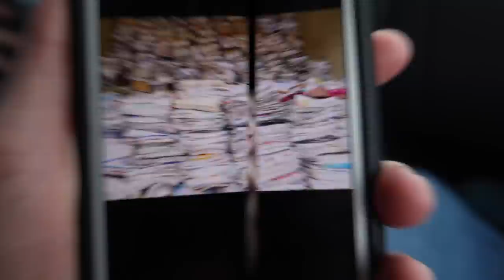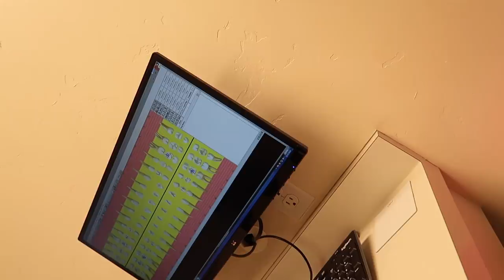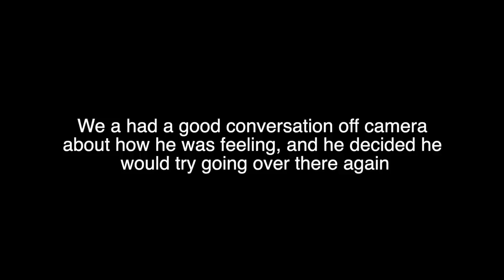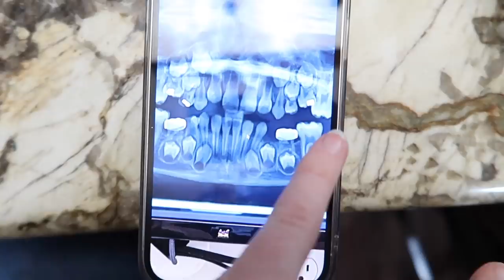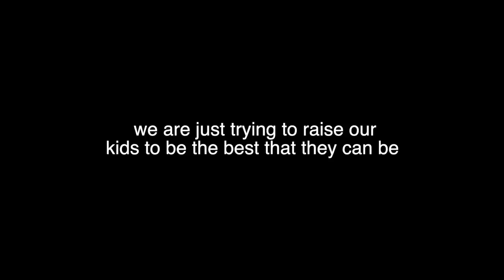UNCENSORED day w/ custody schedules (UPDATE)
A day in the life of what it's like to have 5 kids with 3 different co-parenting schedules. We also go to the dentist for the kids cleaning and find out some news about what's to come. To comment go to my last instagram post

♡♡♡♡♡♡♡♡SOCIAL MEDIA♡♡♡♡♡♡♡♡